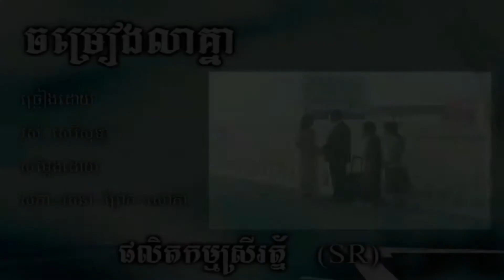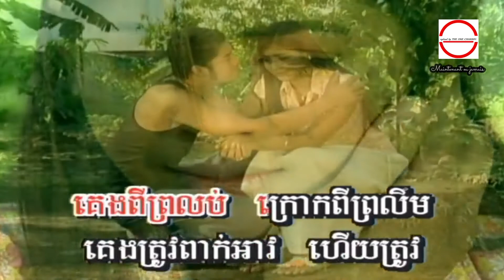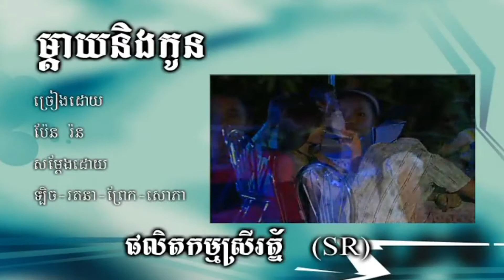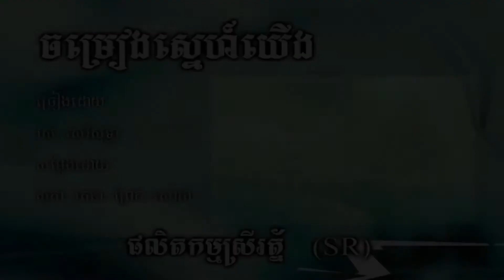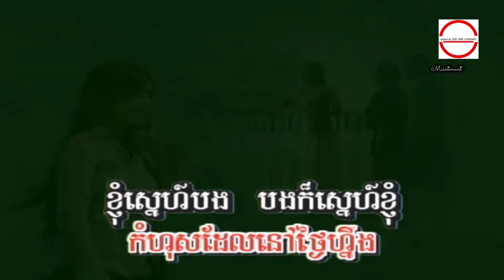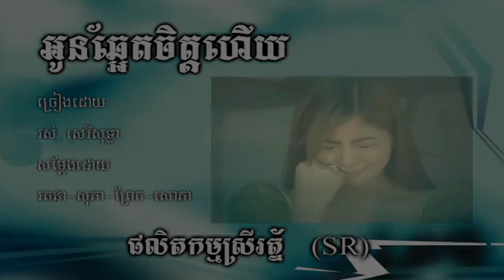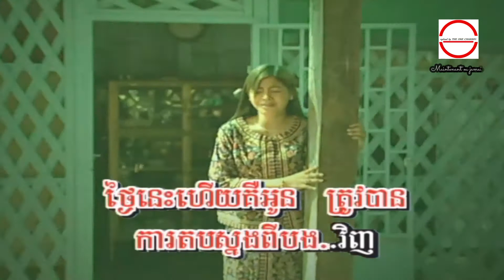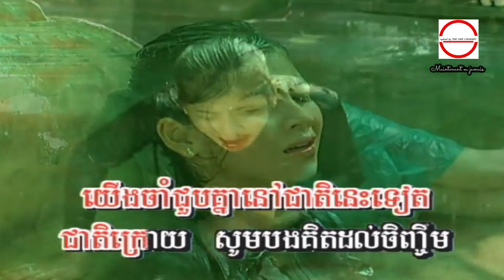ចម្រៀងលាគ្នា . ​ម្តាយនិងកូន . ចម្រៀងស្នេហ៍យើង . អូនឆ្អែតចិត្តហើយ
ចម្រៀងដកស្រង់ពីរឿង អូនឈឺចិត្តណាស់ រឿននេះមានបទចម្រៀងច្រើនតែ ខ្ញុំសូមជ្រើសរើស ៤បទ, NONSTOP 🔴 HD. Do Not Re-up Copyrighted content by the Production.

១. បទៈ  ចម្រៀងលាគ្នា-  អ្នកស្រី រស់ សេរីសុទ្ឋា

២. បទៈ​ ម្តាយនិងកូន-  អ្នកស្រី ប៉ែន រ៉ន

៣. បទៈ ចម្រៀងស្នេហ៍យើង-  អ្នកស្រី រស់ សេរីសុទ្ឋា

៤. បទៈ អូនឆ្អែតចិត្តហើយ-  អ្នកស្រី រស់ សេរីសុទ្ឋា

ចម្រៀងភាពយន្តរឿង អូនឈឺចិត្តណាស់ ថតអំឡុងឆ្នាំ  ១៩៧២